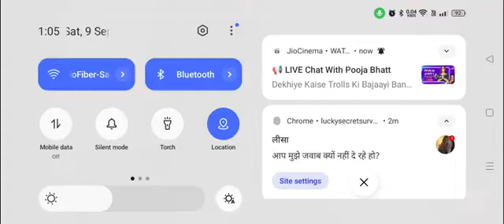snappy girls 💔💔 please aaisa mat kro 😭😭